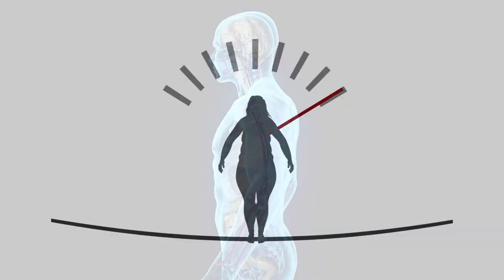Does Drinking Water Help You Lose Weight Unveiling the Truth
In this eye-opening video, we delve into the age-old question: Does drinking water actually aid weight loss? Join us as we uncover the truth behind this popular belief and explore the science behind it. Stay hydrated and watch your weight!